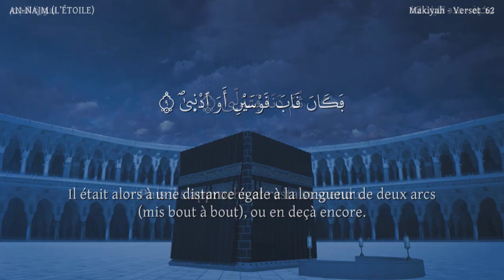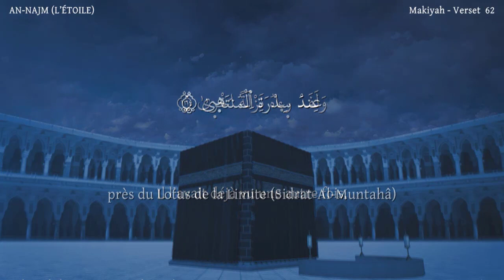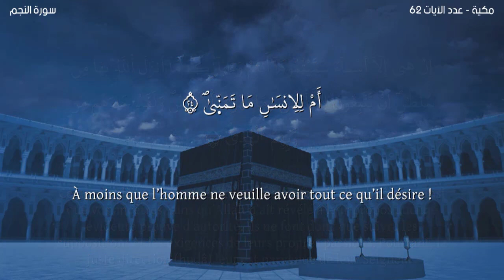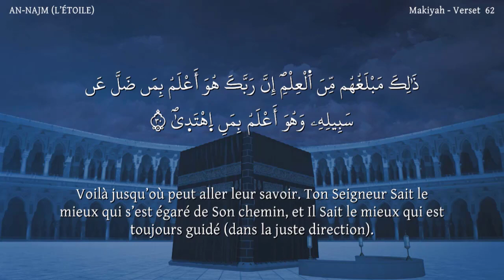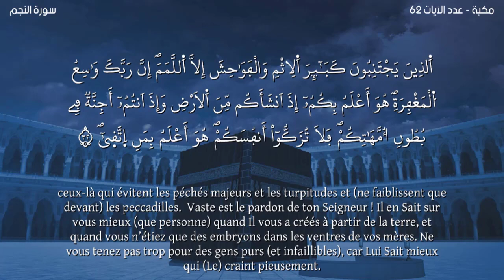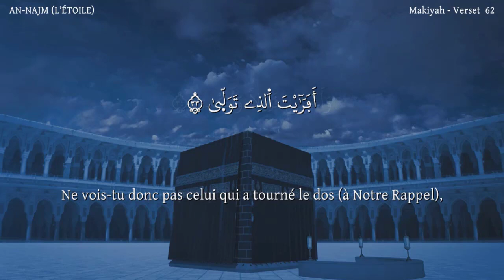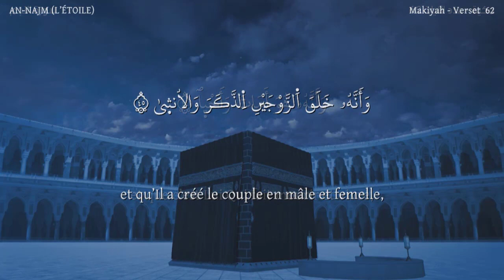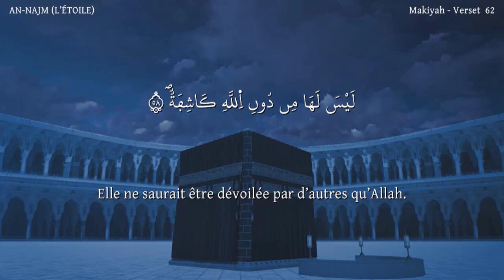Sourate AN-NAJM-Lecteur Nabil Hatim-سورة النجم مترجمة للفرنسية-القارئ نبيل حتيم